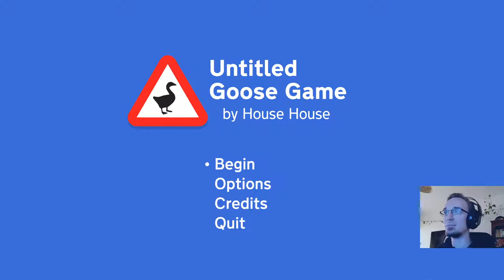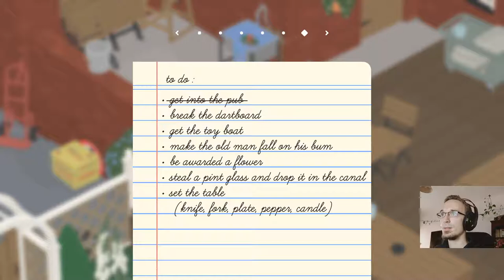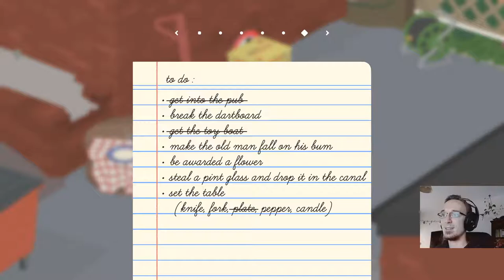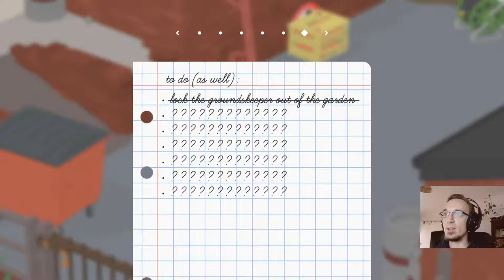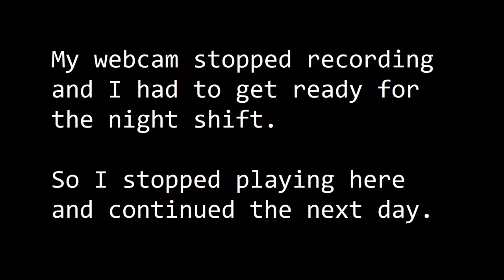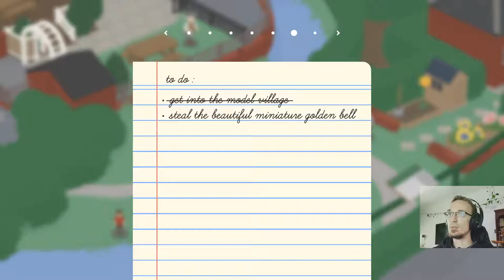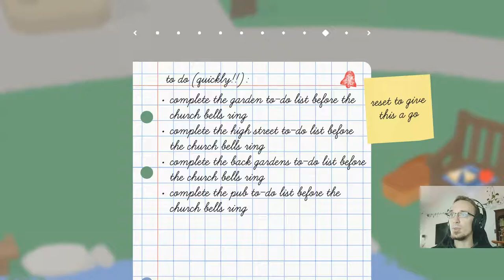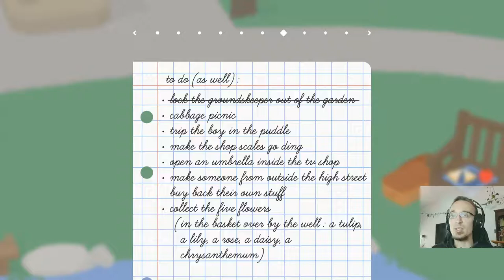Let's Play Untitled Goose Game - Part 2/2 - A Giant Goose In A Small Town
Sadly there is still some stuttering in the video at some points. But also some sleepy cat content on the cupboard behind me. ;)